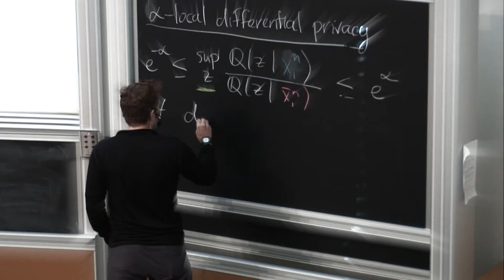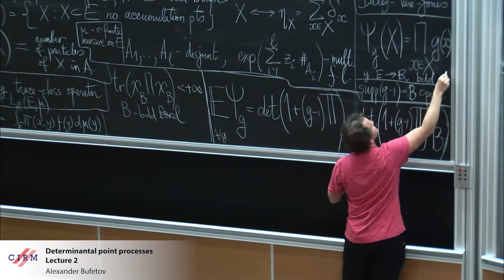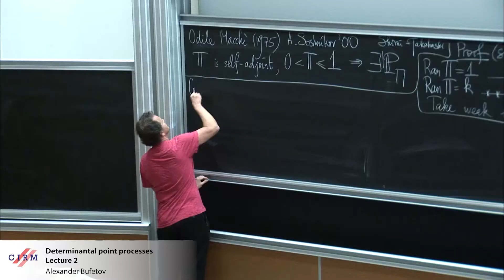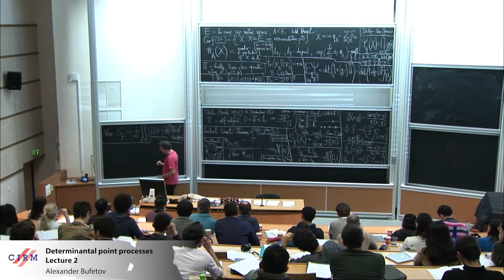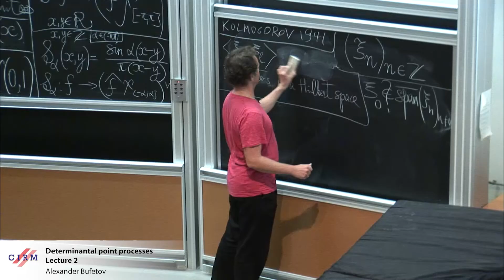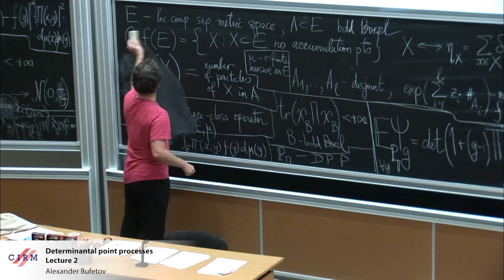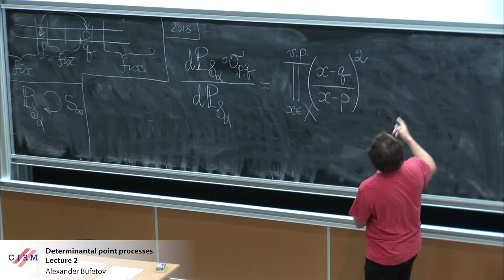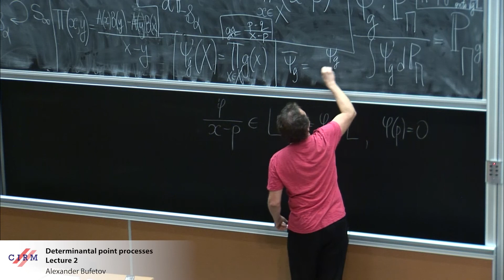Alexander Bufetov: Determinantal point processes - Lecture 2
Abstract: Determinantal point processes arise in a wide range of problems in asymptotic combinatorics, representation theory and mathematical physics, especially the theory of random matrices. While our understanding of determinantal point processes has greatly advanced in the last 20 years, many open problems remain. The course will give an elementary introduction to determinantal point processes, starting from the basics and leading on to open problems.
PROGRAMME.
1. Examples.
2. Limit theorems.
3. Palm-Khintchine theory. Quasi-symmetries.
4. Determinantal point processes and extrapolation.

Recording during the Jean-Morlet chair Research school "Coulomb gas, integrability and Painlevé equations" the March 14, 2019 at the Centre International de Rencontres Mathématiques (Marseille, France)